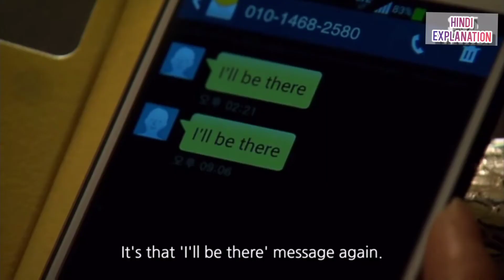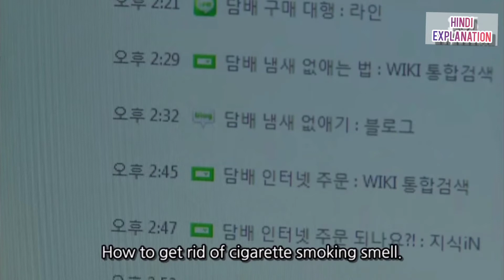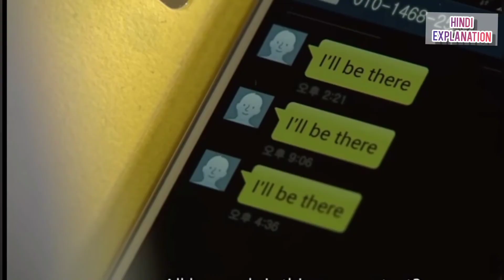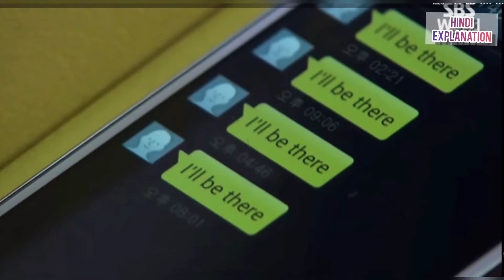I Can Hear Your Voice EP 3 part2,3 in hindi || Hindi Explanation || LK Explain